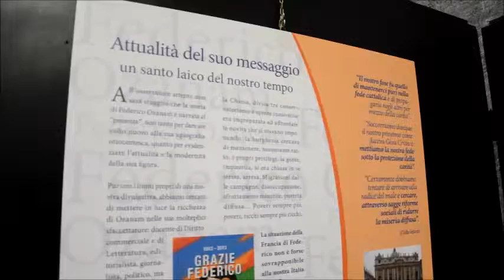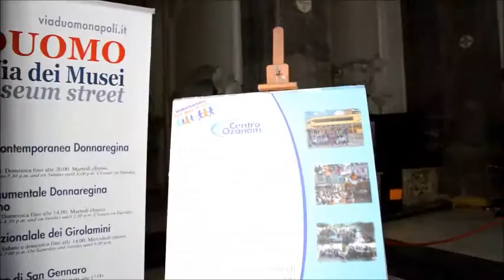Mostra di Ozanam, interviste a Fulvio Frezza ed ai curatori della mostra